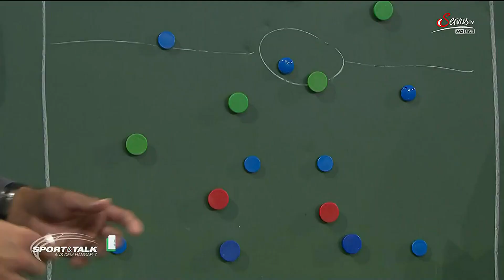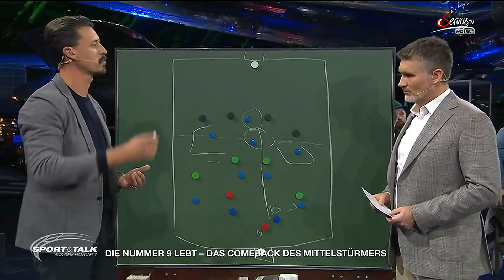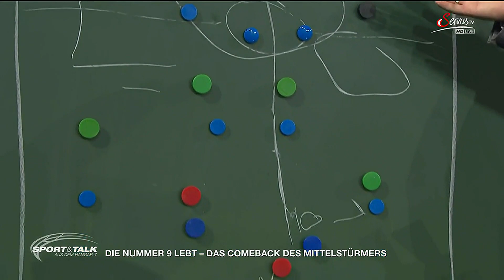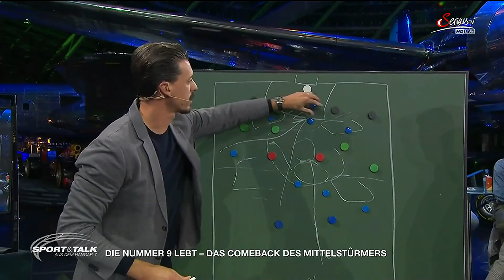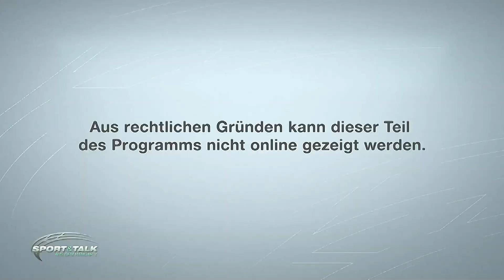Sandro Wagner: "Der Neuner kam bei mir nie aus der Mode" - Der Stoßstürmer-Talk!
Fußball bei ServusTV On: Alle Highlights aller UEFA-Bewerbe, Spiele der WM 2022. Jederzeit kostenlos abrufbar bei ServusTV On. Erhältlich als App und im Web.

Erling Haaland, Robert Lewandowski oder Karim Benzema. Sie sind die besten Beispiele eines echten 9ers. Bei Sport und Talk aus dem Hangar-7 diskutieren Sandro Wagner, Toni Polster und Co über die Wichtigkeit der Position.